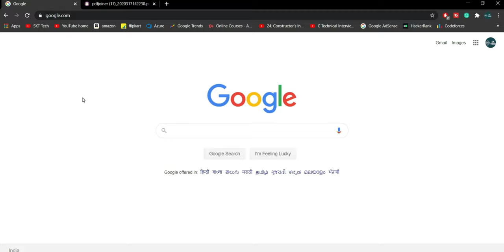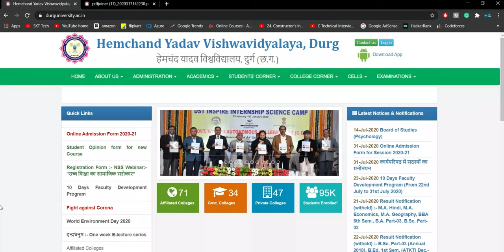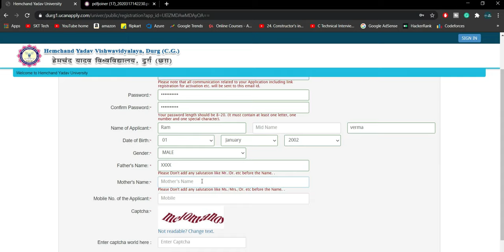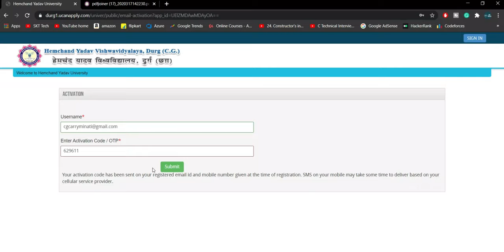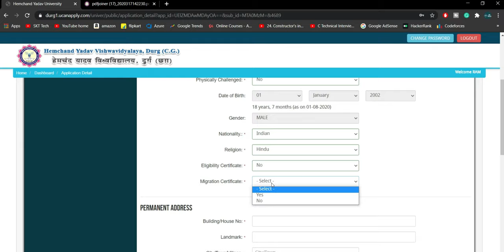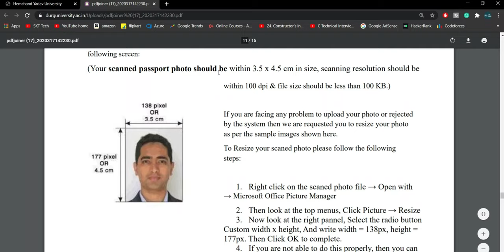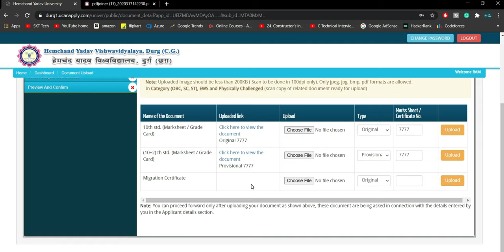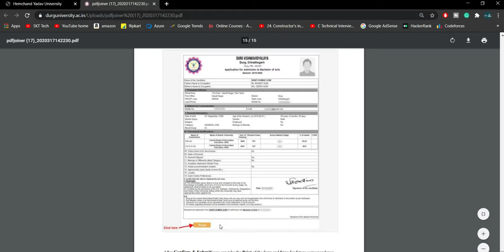Online Admission Form Durg University 2020-21 | First Year admission form step by step | Hindi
Fill the admission form of durg university online with your mobile phone, simple and easy steps are in this video, all your doubts will be cleared.

TimeStamps:

0:00 Start
1:30 Important Documents
2:30 Form filling
5:00 Account Activation
6:30 User Sign In (log-in)
7:25 six-step process
9:17 Upload Photo and Sign
10:06 Academic Details
11:30 Document Details
12:50 Subject Selection
13:28 Final Preview
14:00 Final Submit

In this video, I have told about how to fill the online admission form of durg university (Hemchand Yadav University).

Various colleges of Durg, Balod & rajnandgao comes under this university.

Devices and apps used in this video:

Dell laptop

Mobile camera

follow me -

NOTE : All content used is copyright to SKT